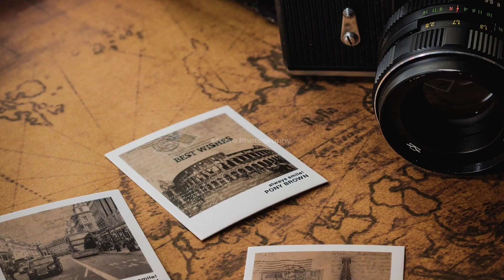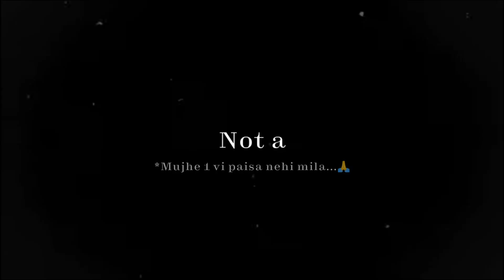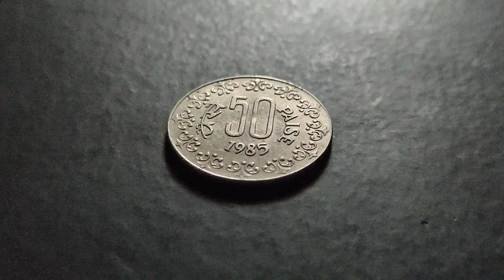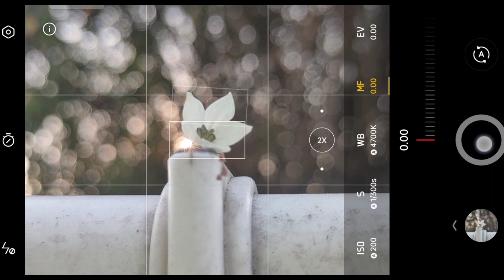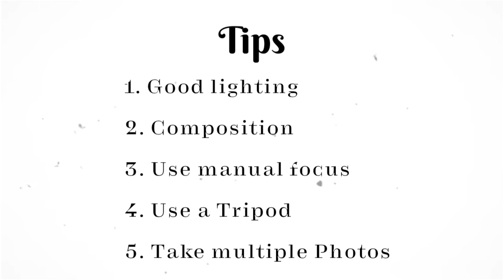DSLR level MACRO PHOTOGRAPHY with smartphone 🤩 Detailed explanation 🔥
It is a detailed explanation of taking macro photography
With smartphone 🤩 and the results turns out amazing ✨

Related Quaries 👇
mobile photography tricks at home
mobile photography tricks and tips
mobile photography tricks shorts
mobile photography tricks 2023
mobile macro photography
mobile macro photography ideas
mobile macro photography tips and tricks
mobile macro photography lighting setup
mobile macro photography without lens
mobile macro photography tips
mobile phone macro photography

Note: Some pictures, music, videos, shown in this video may be copyrighted by respected owners, not mine.

Hope I bought a smile...😀